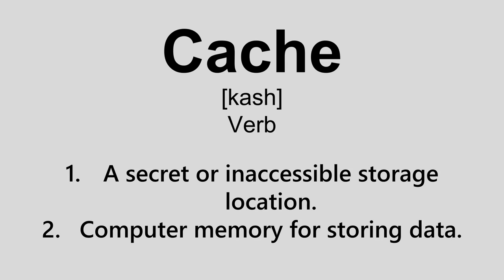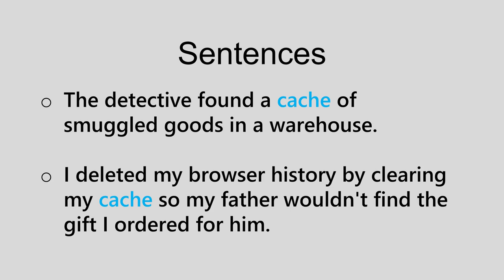Cache - Word of the Day | #15 | Improve your English Vocabulary | Learn Vocabulary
Hello! Welcome to our new series ‘Word of the Day’! Here we will teach you one word every day to help you improve your vocabulary and flaunt your fluent English. We will brief you up on the pronunciation, spelling, meaning, origin, and synonyms of the term Cache. Cache definition, Cache meaning, how to say Cache.

Cache (Verb)

Cache Synonyms: hoard, stash, memory cache, buffer, buffer storage, buffer store, fund, stock, storage space, store

Cache Antonyms: discover, absence, bring out, disclose, dissipate, carry, reveal, spend, appearance, certify, announce, use up, argue

Habits are good for you and one way to form them is by practicing every day. Our series and channels aim to make learning and improving English easier and more fun, for everyone. No matter if you’re new to the language or a native of the language, our goal is to teach you something interesting every day.

‘Words R Us’ is a channel that focuses on helping its viewers improve their English pronunciations, vocabulary, and knowledge of the language with the help of their vocal coaches and IPA (international phonetic alphabet). Our goal is to make you confident in the English language and most importantly, pronunciations. learn English youtube, how to learn English speaking, the best way to learn English, How to Learn English grammar, Learn English easily, English easiest language to learn, learn english speaking online, how to learn english easily, learn english today, how to learn english at home.

So, let’s practice every day, together, with Words R Us!